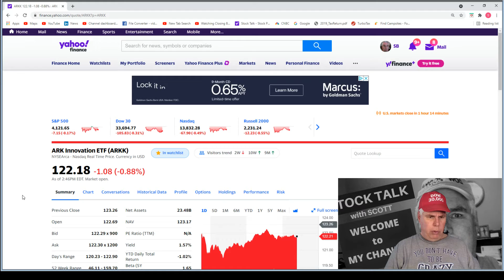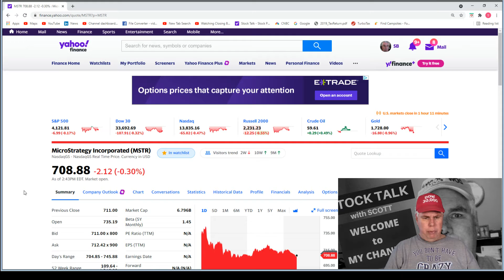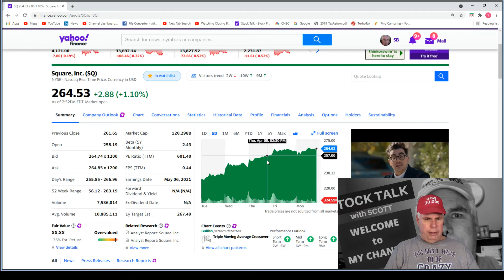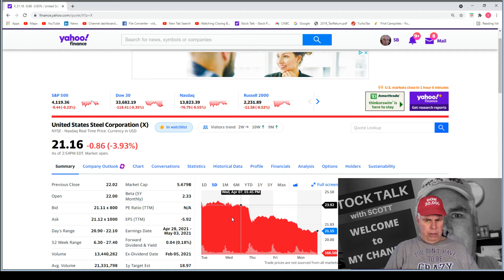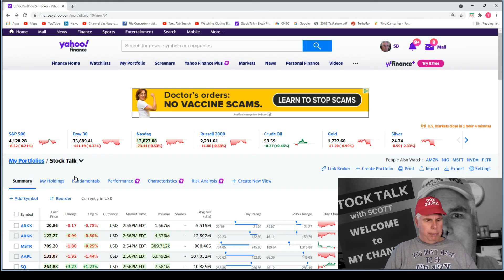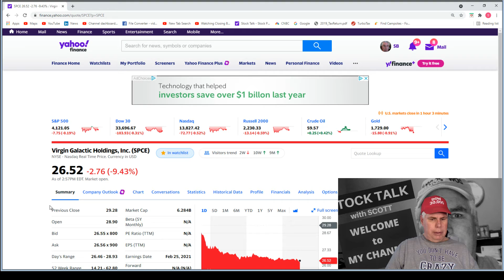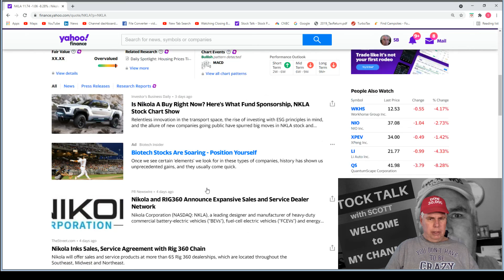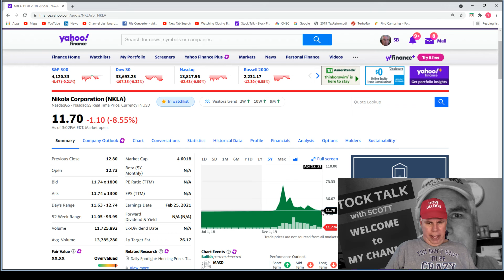Episode 160 CASHED IN ON SQ, AAPL, PYPL, TSLA, ARKK and ARKX (STOCK TALK with SCOTT)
Cha Ching!  I cashed in on few just as I had hoped to do. The NAS was up and so were these winners. Gains from 2.5% to 15% in three weeks or less. Does that beat a CD? I think you know the answer.